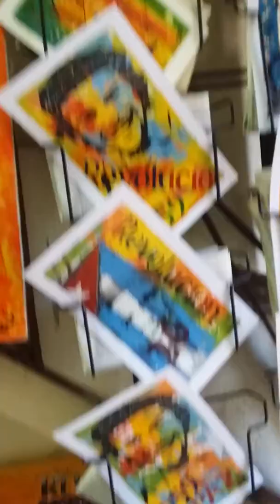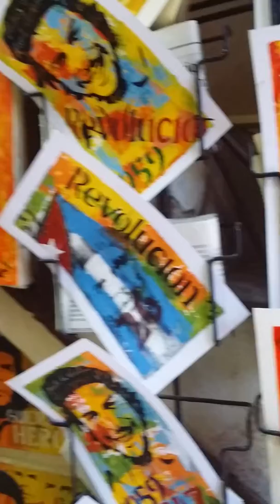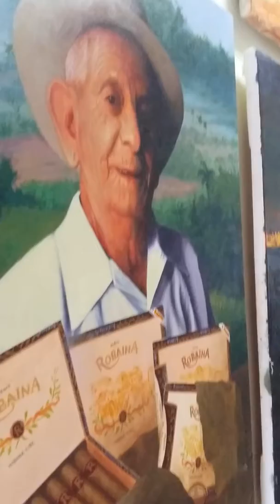Gallery at Havana, Cuba 2